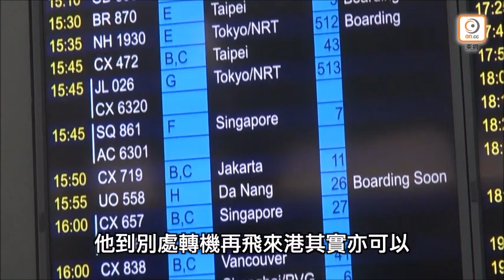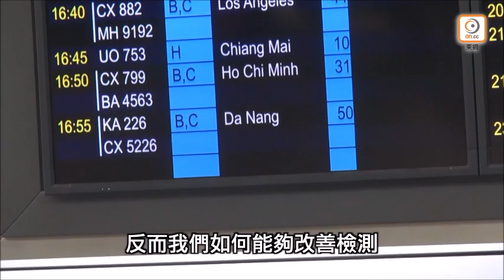【on.cc東網】疫情惡化令港輸入個案急升 學者促航空公司加強把關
//新冠肺炎疫情反覆，香港過去兩周輸入個案急升，包括國泰港龍一架由吉隆坡飛抵香港的航班，其中有5名乘客確診。呼吸系統專科醫生梁子超今早(21日)在電台節目表示，輸入個案增加反映全球疫情正在惡化，特別是外傭來自的地區。現時從高風險地區來港，需在登機前出示內3日內有效的陰性檢測證明。他認為，72小時的有效時限難以再縮短，即使加強抵港檢疫措施已太遲，亦不能確保機上人員及機場安全，更擔心會加劇醫療負擔。//

【疫情惡化令港輸入個案急升　學者促航空公司加強把關】